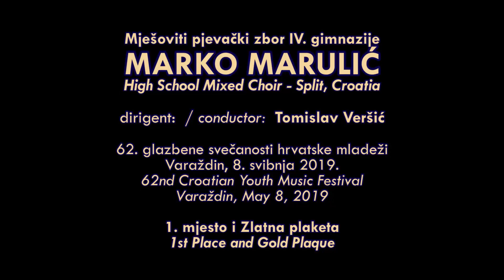"M. Marulić" High School Mixed Choir - Voćka poslije kiše (A. Marković / D. Cesarić)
VOĆKA POSLIJE KIŠE by Adalbert Marković (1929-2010), lyrics by Dobriša Cesarić (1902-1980). Performed by "Marko Marulić" High School Mixed Choir from Split, Croatia, conducted by Tomislav Veršić. A part of the choir's winning performance at the 62nd Croatian Youth Music Festival held in May 2019 in Varaždin.

camera operator: Josipa Maček
recording and production: Bernard Kahle